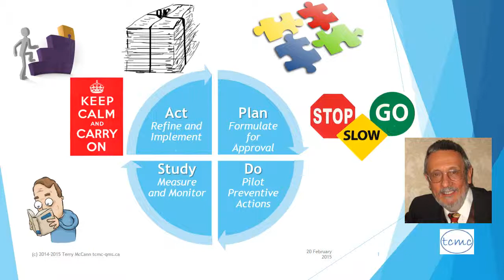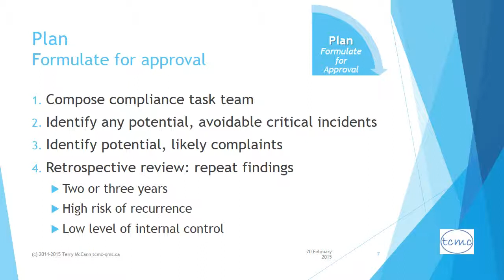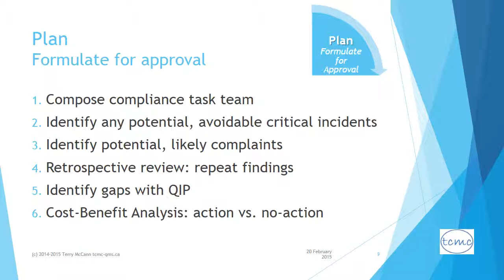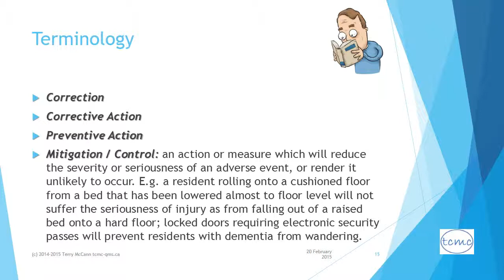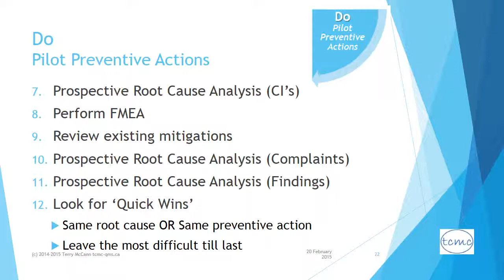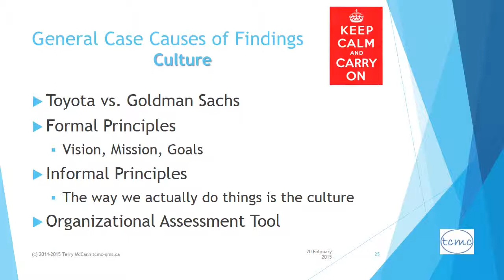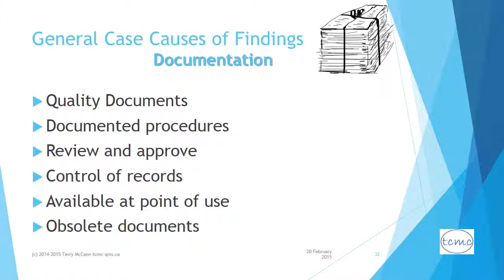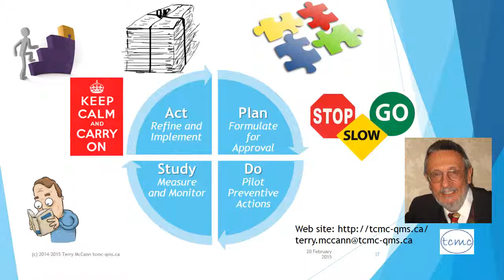Compliance with LTC Homes Act - a risk-based approach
Compliance with Ontario LTC Homes Act - a risk-based approach

Proposed strategy is the well-known PDSA, Plan, Do, Study, Act, sometimes called Plan, Do, Check, Act.

The underlying principles and assumptions for this proposed action plan are to take a risk-based approach in dealing with potential findings of non-compliance:
1st, non-compliance that could result in harm to residents;
2nd, non-compliance that would likely result in high dissatisfaction on the part of residents;
3rd, non-compliance that could result in orders from the inspector due to repeated infractions.

Plan: Formulate for approval
1. Compose compliance task team
2. Identify any potential, avoidable critical incidents
3. Identify potential, likely complaints
4. Retrospective review: repeat findings
5. Identify gaps with QIP
6. Cost-Benefit Analysis: action vs. no-action

Do: Pilot Preventive Actions
7. Prospective Root Cause Analysis (Critical Incidents - Step 2)
8. Perform FMEA
9. Review existing mitigations
10. Prospective Root Cause Analysis (Complaints - Step 3)
11. Prospective Root Cause Analysis (Findings - Step 4)
12. Look for ‘Quick Wins’

Study: Measure and Monitor
· Overlaps with Do phase
· Begins with first implementation
· How measure for effectiveness and impact?
· Report results

Act: Refine and Implement
· Minimize negative impact
· Improve effectiveness and efficiency
· Cycle back; Incorporate into QIP